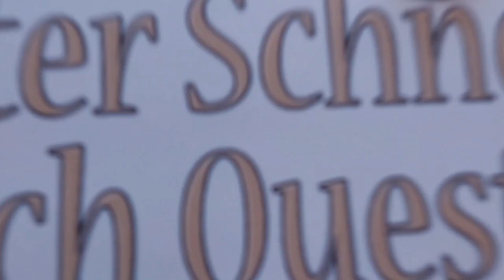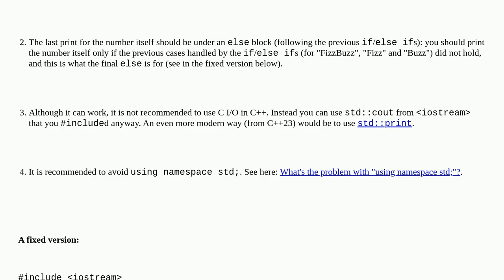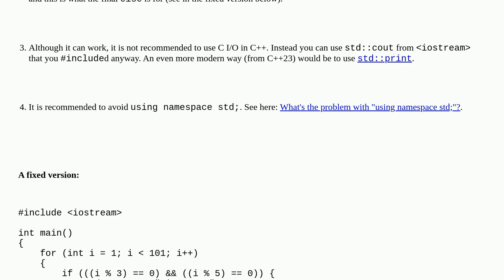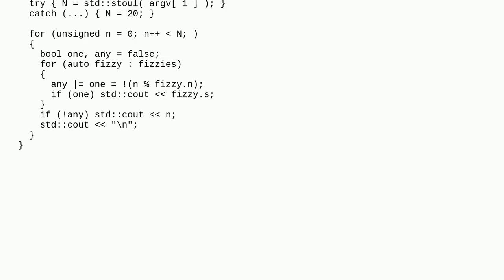Why is my FizzBuzz program in C++ not working correctly?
A special thanks goes out to the community

  stdio c++ for-loop